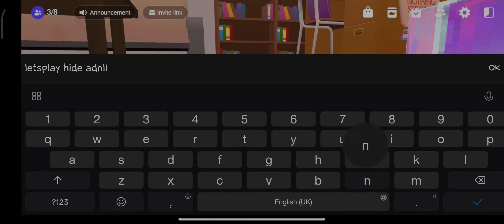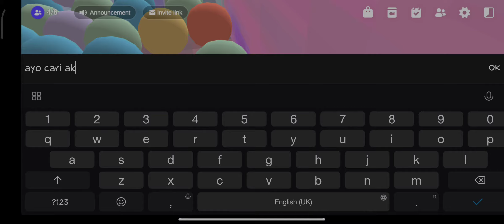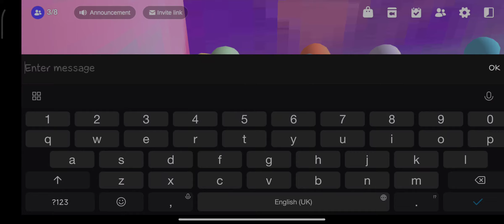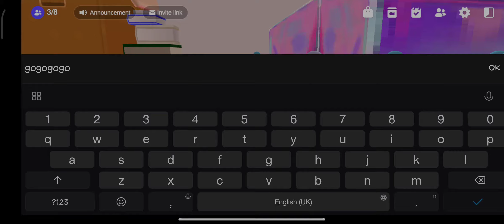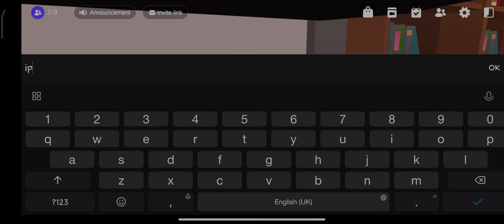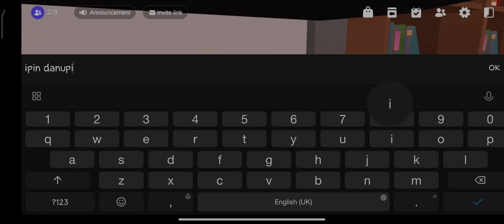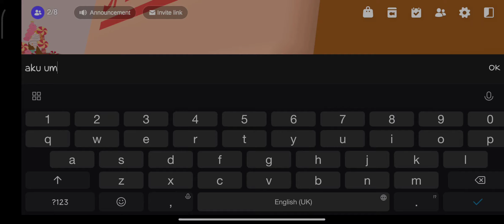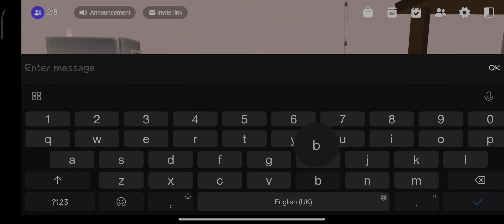zepeto world hide and seek